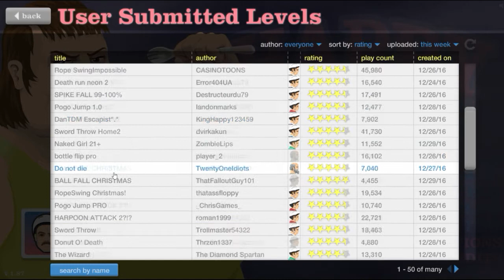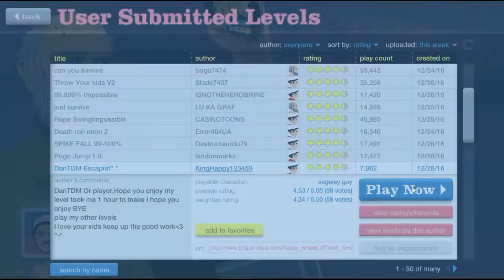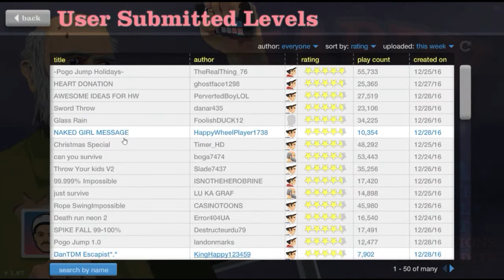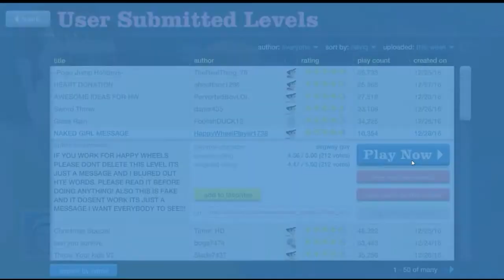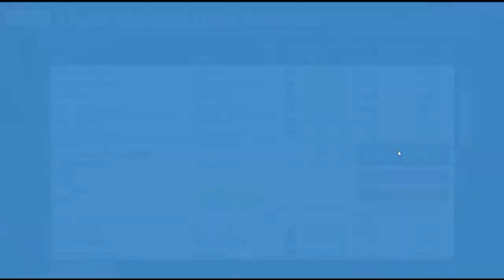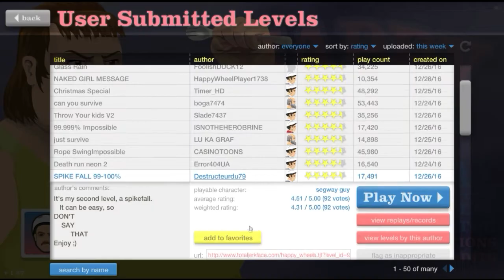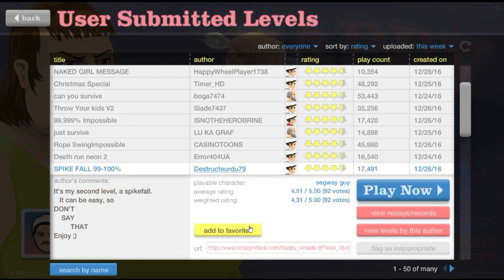Najbolji Nivoi | Happy Wheels #4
-Najbolje rejtovani nivoi!
-Ostavite komentar,like jer mi znaci punoo!